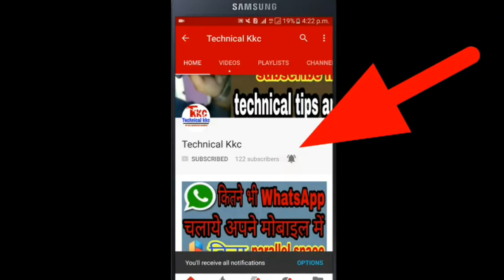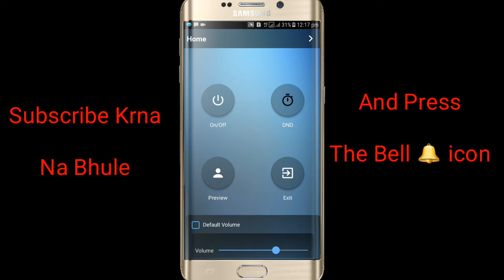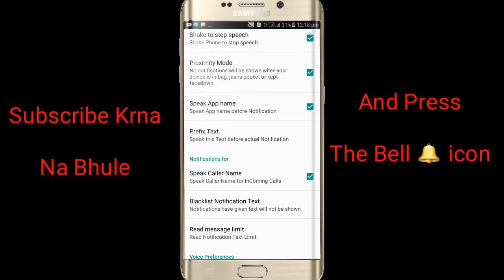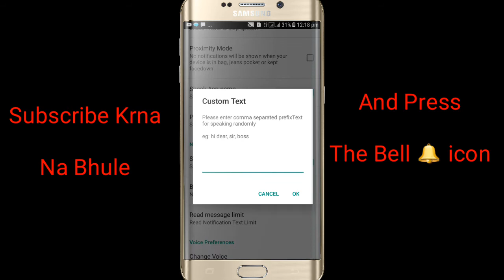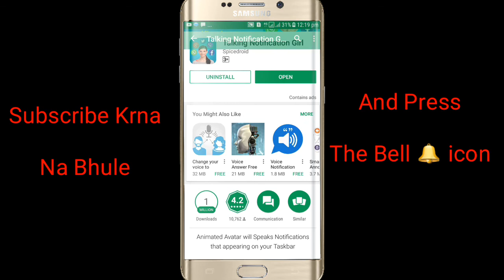अब ये लडकी बोल कर बतायेगी ! Best Android Apps 2018 | Technical kkc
Dosto meine is video me notification Bar ki 1 mjedar Trick ke bare me btaya hai..

Ummed krta hu ki Apko Notification bar ki ye video pasand aayi hogi..